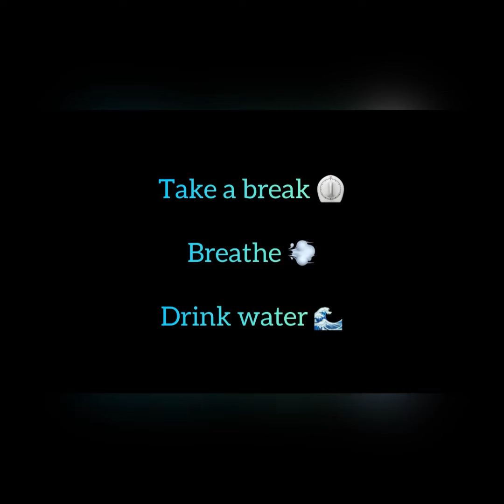🚨God Aesthetics🚨 Bulky Arms on the Power Tower Episode: 4 R.I.P. DMX